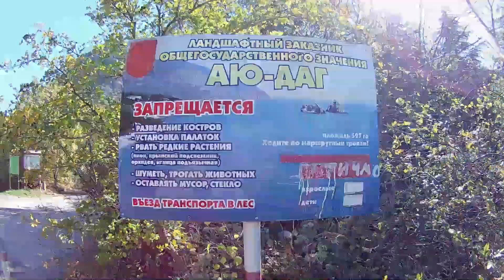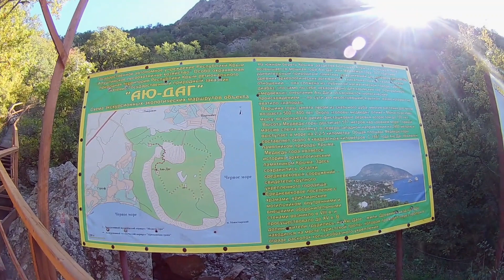Поездка в Крым, Ялта, Гурзуф, Артек, Партенит Восхождение на Медведь Гору падение в конце потрачено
Добрались до Крыма. Отдыхали в Ялте.
Точнее в Гурзуфе. На базе отдыха - "Мечта".
Поднялись на близлежащую Медведь-гору (Аю-Даг).
Целый день похода на подъем и спуск.
Очень много хороших впечатлений.
Все снимали на экшн-камеру. Ссылка ниже.